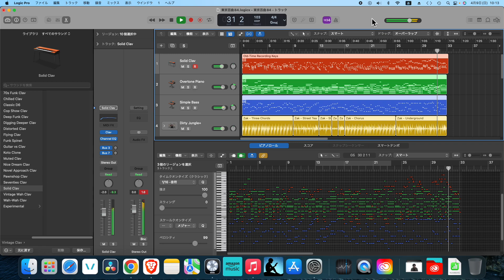Tokyo 100 Tunes - 84：Yotsuya 3-chome 東京百曲84：四谷三丁目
Song Name：Yotsuya 3-chome　曲名：東京百曲　四谷三丁目
Lyrics：None　作詞：まだ無し
Composer：Na-Sho-　作曲：なーしょー（とLogic Proの凄腕ドラマー）
References・参考文献：あなたに - MONGOL800